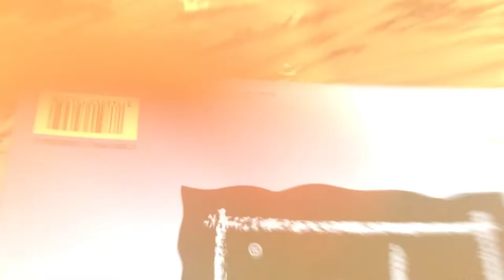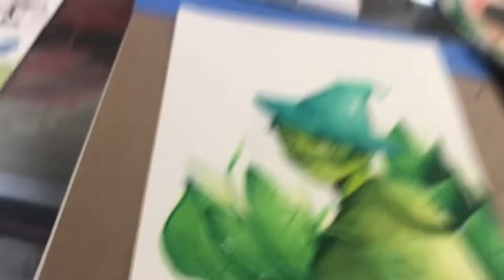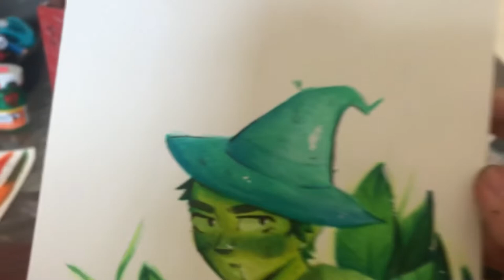PINTANDO CON TODOS MIS MATERIALES VERDES! 🐸🔫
Holaaa!, espero y les haya gustado el video, si es así por favor deja tu like, comparte, subscríbete y comenta que te pareció ❤️